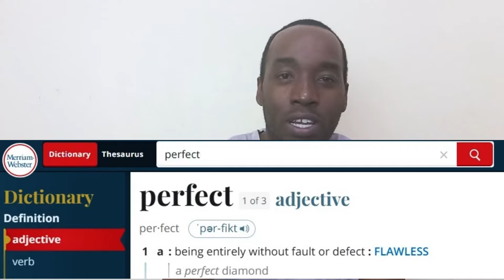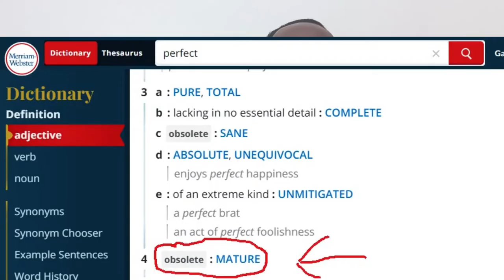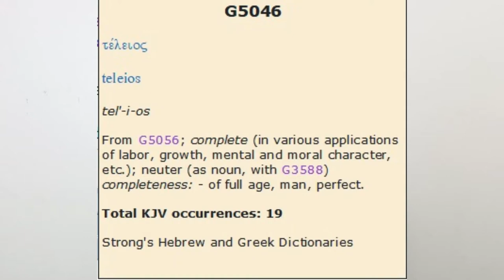Can a Christian be perfect while here on earth?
Is sinless perfection biblical? The church has been led to believe perfection is not possible. Jesus Christ himself said in the Gospel of Matthew that we should be perfect as our Heavenly Father. This short bible study, with the help of the Holy Spirit, will reveal the "mystery" of perfection.